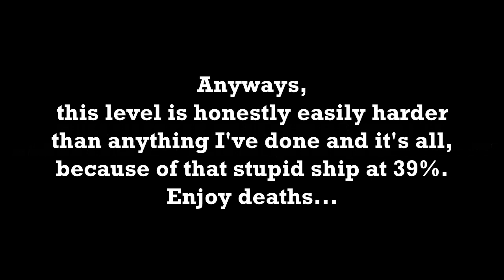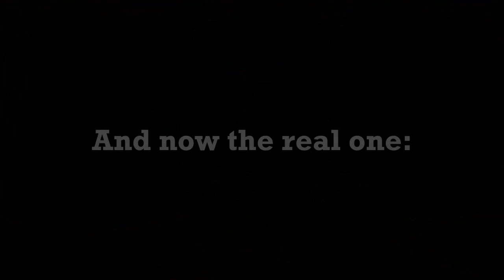(Mobile WR) Fragile 54% | [New Hardest?] | Geometry Dash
I'm so relieved that I was able to pass everything hard 2TIMES?? IN A DAY?? I choked pretty hard, there's few choke points in shibireta, but it's mostly very consistent and flukable. I really don't get why was 81% in original Kowareta changed in this remake, Fragile. There's few good changes, but most of the level is unfair and annoying transitions + IT'S SO DARK! and laggy. Also I got those 43%x4 deaths inside of 15minutes. I got first 3 in like 5minutes and the 4th one was after 10minutes. Also, I'll do Crimson Planet to see which one is easier. I'll probably be inactive for a while to catch up with school and stuff. Let's see when I can stream again.

Also @Baeru42 thumbnail, cuz handcam YK lol sorry

Attempts: 4.6k(1k+ old atts from a practice when I was tryna get a wr. I have 12k on Kowareta btw)
Enjoyment so far: 9/10(Shibireta carries, it's so fun)

phone: red magic Nubia 120hz capped